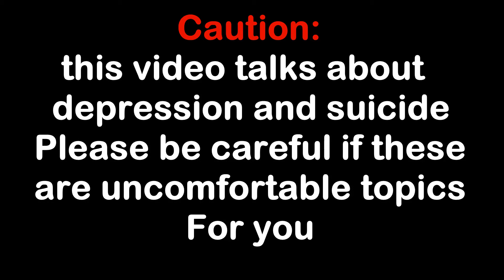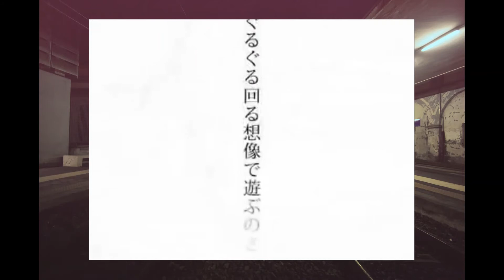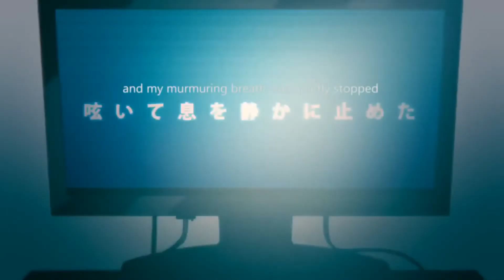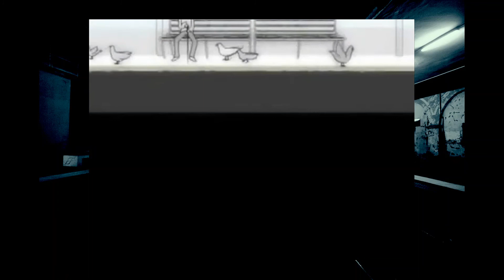Melancholy of the Literary Boy and Alienation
Melancholy of the Literary Boy is a song I’ve been really wanting to talk about for a while, because it’s probably one of my favourite songs, and it means a lot to me personally. I wanted to talk a bit about why it’s important to me, and what the song means to me.

                                                    -The stuff I used in the video-

Song Videos used in order
Melancholy of the Literary Boy: